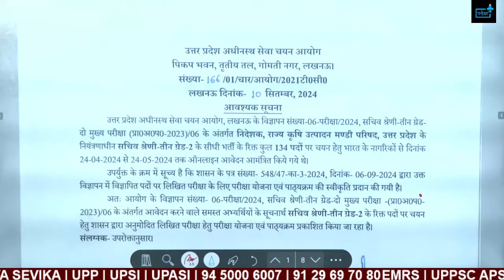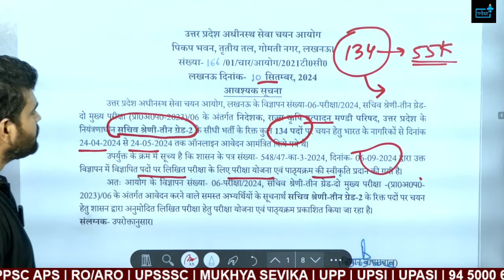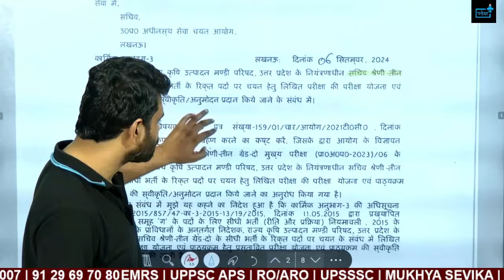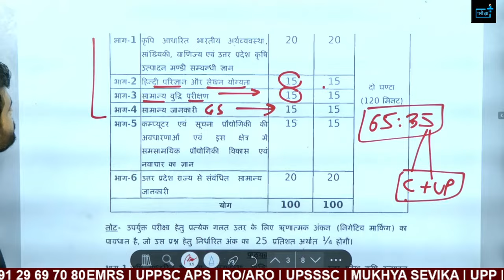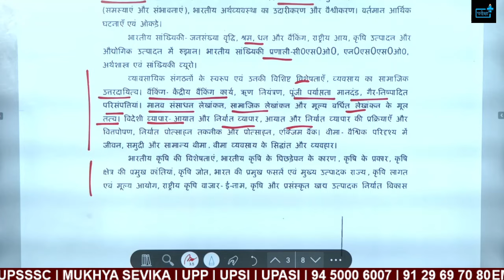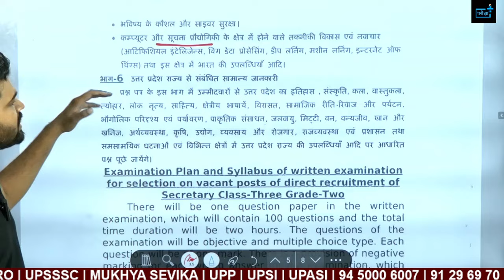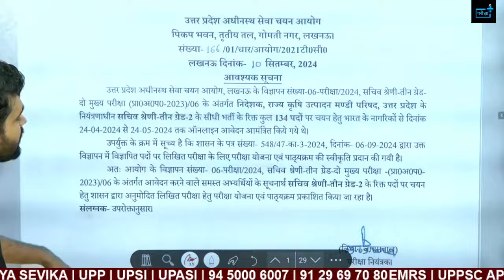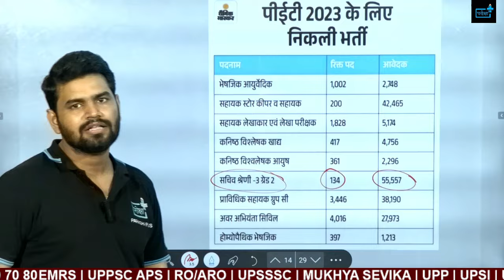UPSSSC Mandi Parishad Sachiv Syllabus out ,pet cut for Mandi Parishad Sachiv,exam pattern for sachiv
UPSSSC SACHIV GRADE 2 SYLLABUS OUT,PET CUTOFF, BOOKLIST, EXAM PATTERN
Description:
📢 Breaking News! The UUPSSSC SACHIV GRADE 2 SYLLABUS Examination results have been announced! 🎉 If you appeared for the medical test, this is the moment you've been waiting for. In this video, we'll walk you through how to check your results, important details you need to know, and the next steps in the recruitment process.
UPSSSC FOREST GUARD FINAL RESULT OUT ,CUT OFF Congratulation all Selected Student
🔍 What You'll Find in This Video:

Step-by-step guide to checking your UPSSSC Forest Guard 2019 Medical Exam results Key information about the medical examination and result declaration.
Insights on what comes next in the recruitment process
Tips for those who have cleared the medical exam and advice for further preparations

🎯सभी क्लास आपको ऐप एवं हमारे youtube चैनल  पर आपको उपलब्ध करवाई जाएँगी |